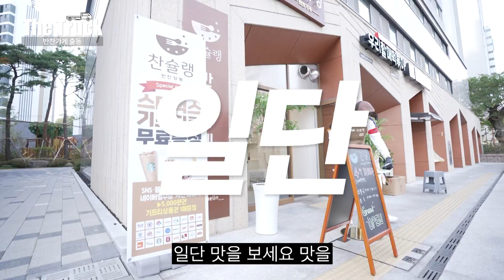[THE TRUCK] 2화 - 반찬 파는 백봉기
양천TV에서 새롭게 시작하는 콘텐츠 'THE TRUCK'

도움이 필요한 구민이 있다면 어디든!

더 트럭 1화 주인공은 청년점포를 운영 중인 '찬슐랭' 대표 이태용 님의 반찬가게 입니다.

찬슐랭  - 양천구 중앙로43길 14 래미안아델리체 상가 121동 114호 '찬슐랭'

                  - 찬슐랭(래미안 아델리체)

현재 '배달의 민족'을 통한 배달 서비스를 제공하니 많은 이용 부탁드립니다.